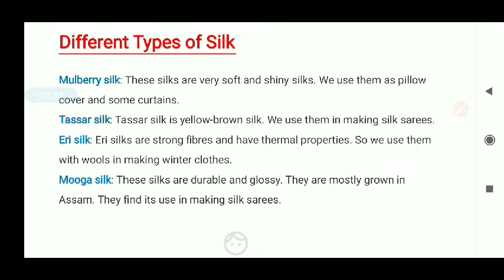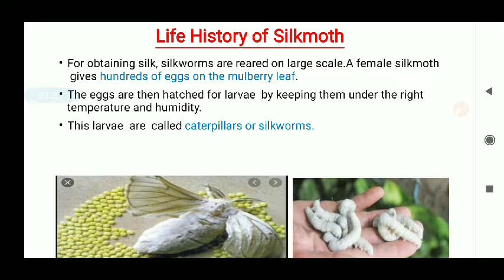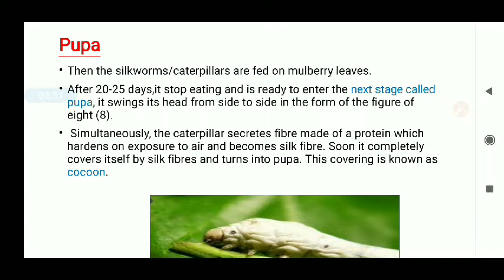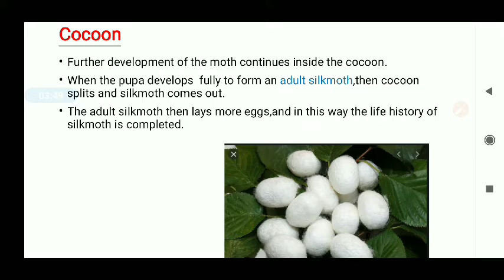Class 7 Science Part-4.2 chp 3 Fibre to Fabric Cbse Ncert ,Silk,Sericulture ,LifeCycle